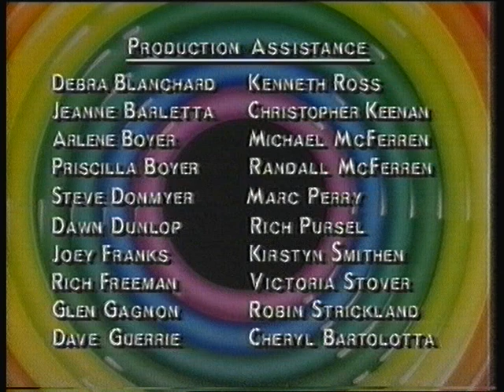CITV : Tiny Toon Adventures Opening & Ending